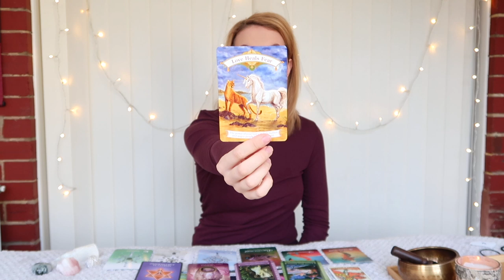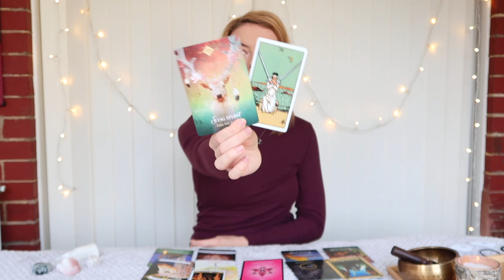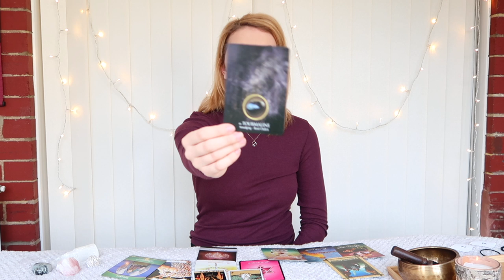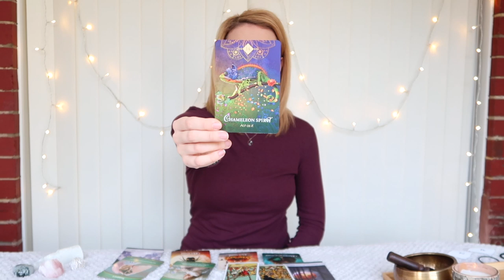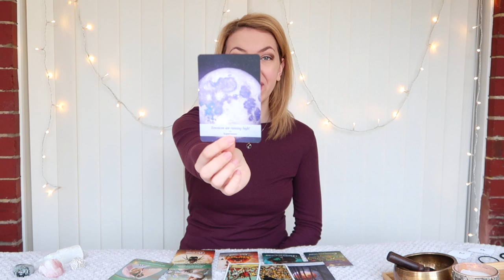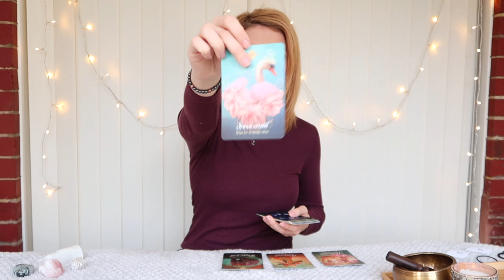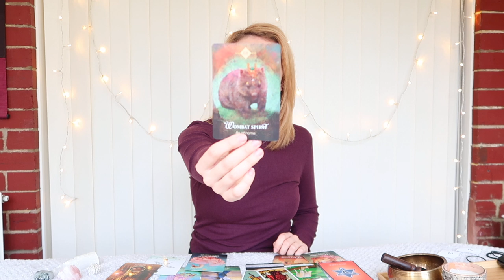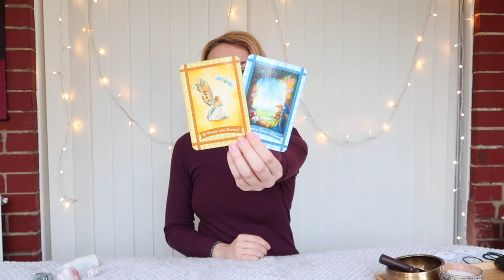⭐️💕PICK A CARD💕⭐️| WHO IS YOUR FUTURE SOUL MATE?💕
PICK A GROUP:
GROUP 1 - 0:26
GROUP 2 - 12:33
GROUP 3 - 21:01
GROUP 4 - 29:03

- 30 Minutes

- 30 Minutes

1. How they feel about you
2. What they are going through
3. Your current relationship
4. Your future relationship.
5. Advice.

- 1 Hour and 15 Minutes

⭐️OPTION 6 - YEARLY FORECAST - £59 until December 31st 2019
- 1 Hour and 15 Minutes